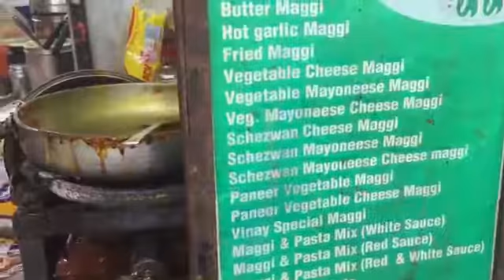Maggi masala+ 100% indian _ Schezwan Mayonnaise Cheese Maggi _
All time favourite+ banaye street style me! Veg Masala Maggi recipe in  5 minutes me.
This small stall  make variety of Maggi like Special Masala Maggi, Vegetable Maggi, Egg Maggi, Fried Vegetable Maggi, Cheese Masala, Butter Masala Maggi, Fried Onion Cheese Maggi. Make that mouth watering maggi taste!
Maggi has become synonymous to instant noodles for every Indian. Easy to cook and the fact that it's so affordable is what makes it so popular street food. Masala Maggi, Vegetable Maggi, Schezwan Manchurian Maggi, Cheese Mayonnaise Maggi, Butter Masala Maggi and many more. Must try if you are Maggi lover.